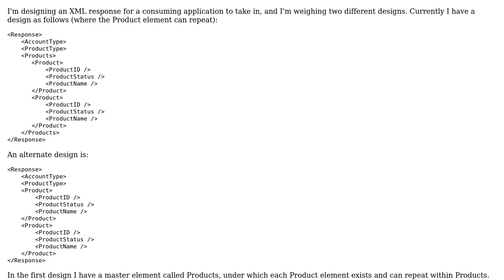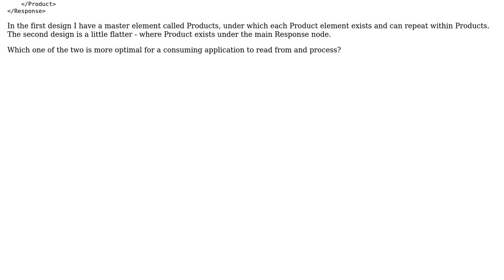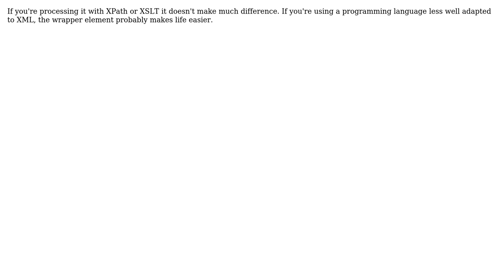Software Engineering: Structuring the XML Response (2 Solutions!!)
Software Engineering: Structuring the XML Response

With thanks & praise to God, and with thanks to the many people who have made this project possible! | Content (except music & images) licensed under CC BY-SA | Music | Images & others | With thanks to user Ryan user Robert Harvey user Michael Kay user gnat and the Stack Exchange Network Trademarks are property of their respective owners. You are responsible for your own actions.